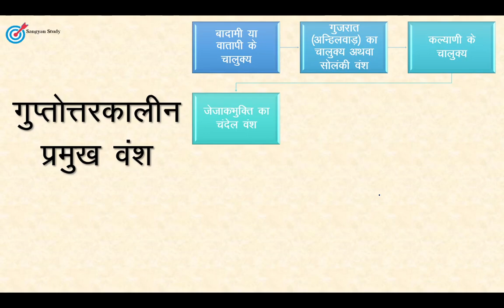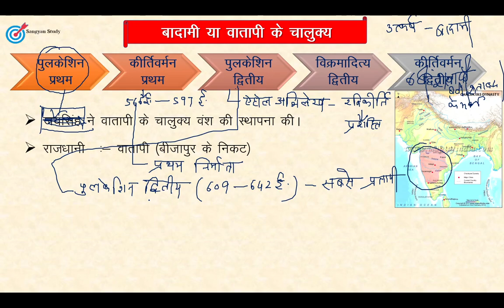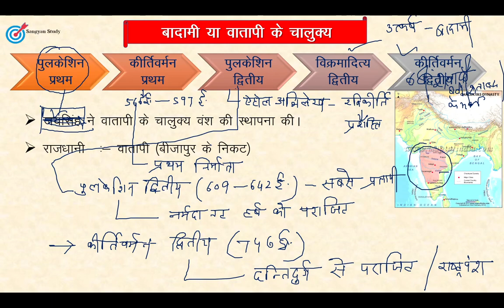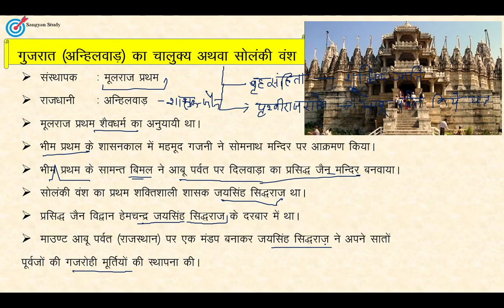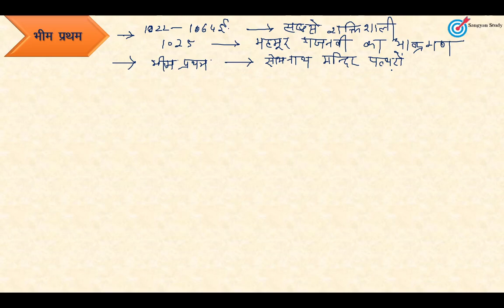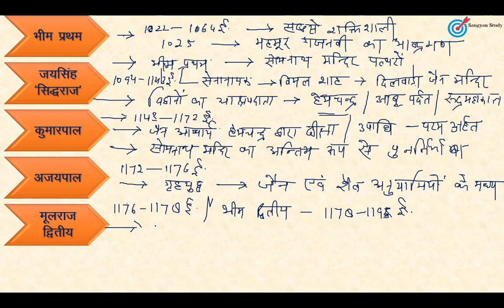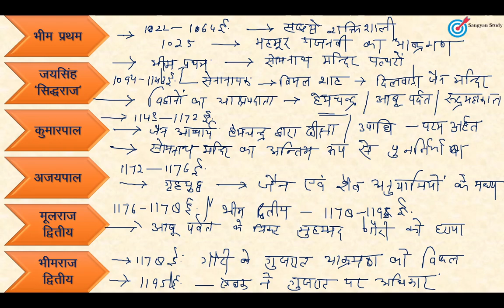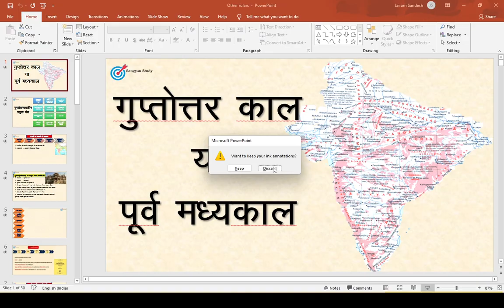चालुक्य वंश के शासक ।। Rulars of Chalukya dynasty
UPPSC RO ARO UP GK | RO ARO UP GK
Chalukya Dynasty